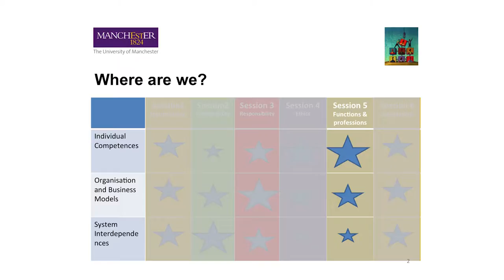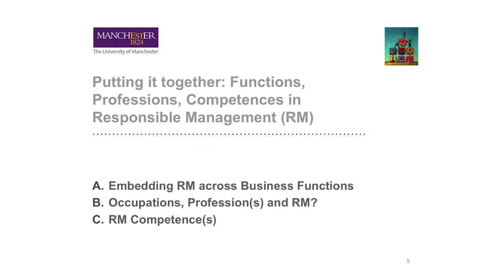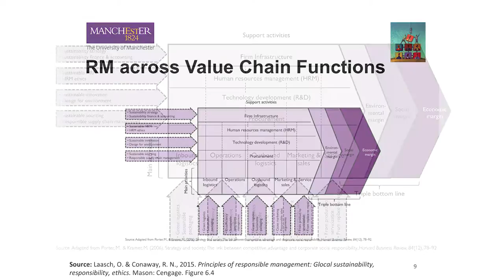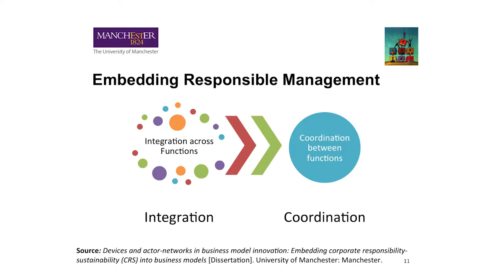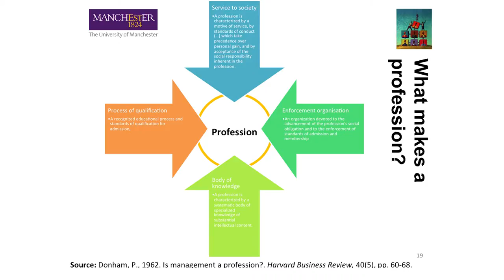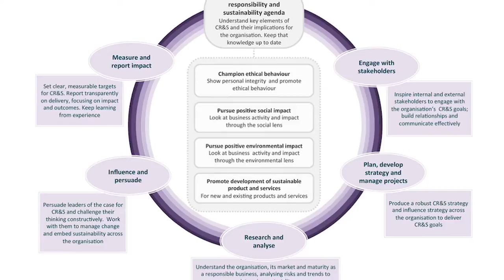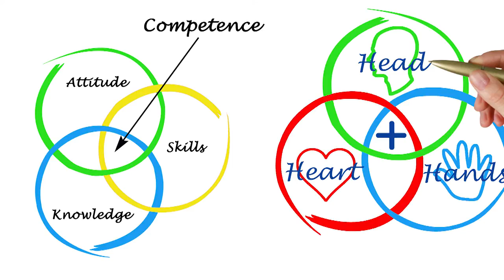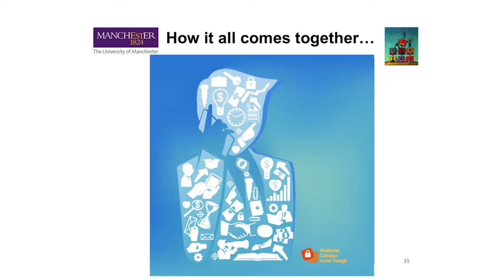5.2 Managing Responsibly: Week 5 Lecture